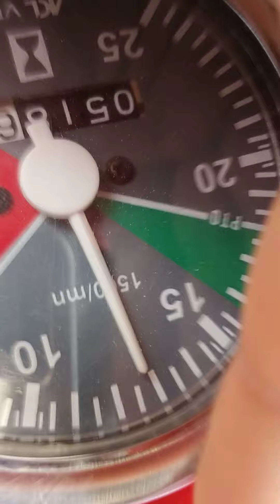performance Massey Ferguson 260